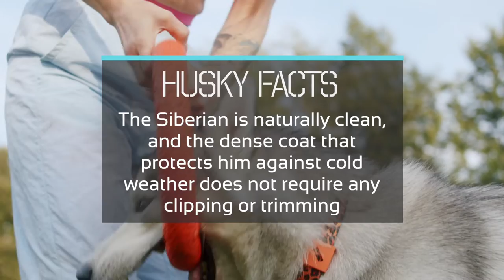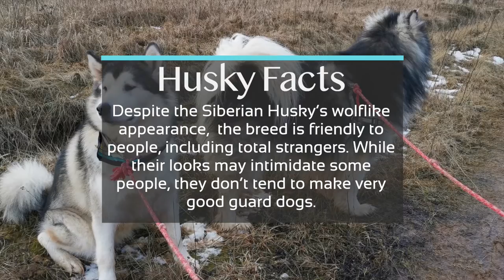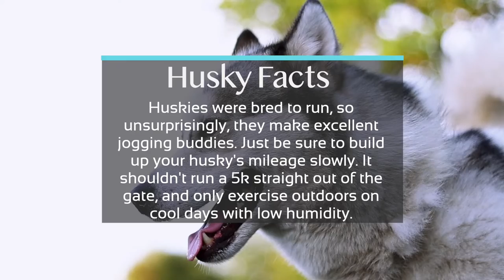AZ Husky Rescue ! Arizona ! JUST BECAUSE I LOOK LIKE WOLF DOESN"T MEAN I CAN BE LEFT OUTSIDE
Arizona Husky Rescue, a 501c3 nonprofit organization helping huskies and similar breeds with medical needs as well as providing freedom from high-kill shelters. Co-Founder @motherofhuskies (love the IG handle) sits down to discuss the breed, resources , the rescue and what it takes to truly be a Husky Parent !!!

And if you can't watch the video , go check out AZ Husky Rescue Instagram & Facebook . They have some amazing stories, for pups that have literally been on the verge of death and now are with loving families 💙🤍

Guest Star
Alison Nicolosi @motherofhuskies

Location
The Barking Bodega @thebarkingbodega

BTS
Nadia - @oneshotbooking
Aymen - @luckyducket
Zaddy Devyn - @dxvynscxtt